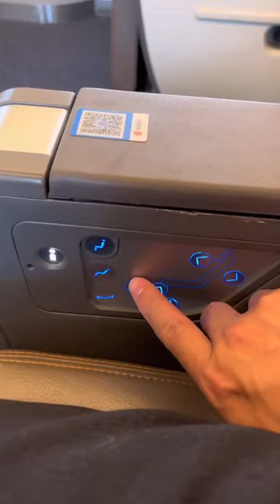HIGH SPEED TRAIN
In this video, I am taking the high-speed train to my clients' place. you will be surprised how fast it can go !!!